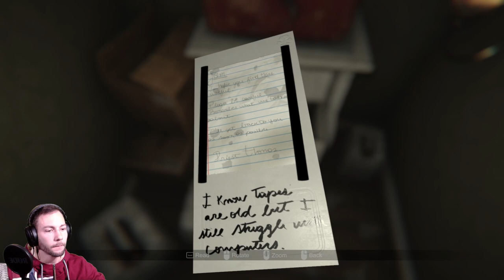Rätselhafte Kellertür Madison #02